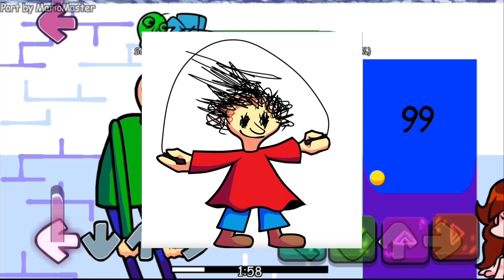Baldi Basics FNF Leaks (icon and song)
if you know this already just enjoy the vid